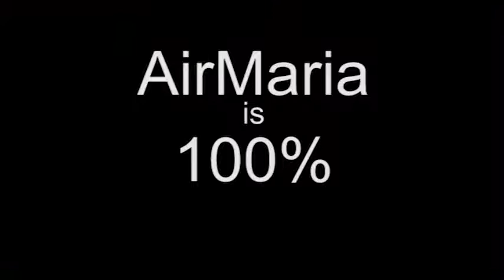Oct 08 - Homily - Card Burke: Eucharist and the Priesthood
Card. Burke on the importance of the Eucharist for the priesthood. This is related in the readings with references to the manna that was given to Israel. Jesus is the true bread from heaven that alone fulfills us and this is all fulfilled in the Eucharist which is truly the body and blood, soul and divinity of Jesus, first poured out on Calvary and made present again in an unbloody manner in the Mass. This is the bread that will lead us through the desert of this life and bring us to the eternal rest in heaven.
Ave Maria!
Mass: Eucharistic Lord
Readings:
Deut 8:2-3, 14b-16a
Ps 35: 2-3, 4-5, 6-7, 8, 9
Lk 9:11b-17